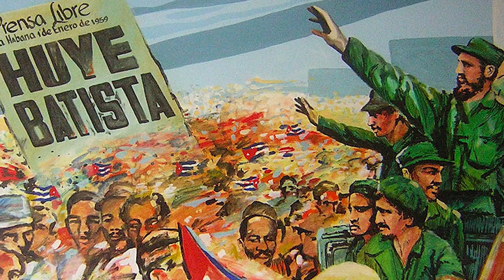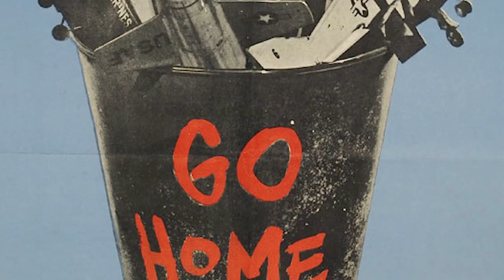Zimna Wojna na Kubie, Rewolucja, Kryzys i walki w III świecie